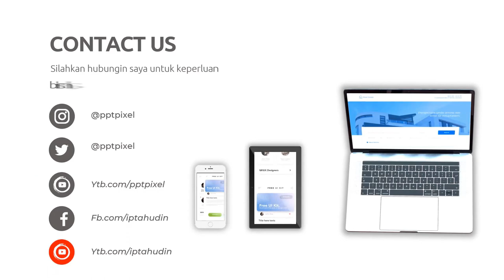Jasa Buat Video Promosi yang Memikat Pelanggan di Kota Slawi Jawa Tengah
Jasa Edit Video Promosi / Jasa Buat Video Promosi yang Memikat Pelanggan di Kota Slawi Jawa Tengah atau

Daftar Isi
00:00 - Cara Edit Video Iklan dokter mata, dokter mobil kelapa gading, dokter mata jakarta selatan
00:10 - Contoh Iklan Promosi dokter neurologi anak, dokter nefrologi, dokter nenden, dokter naturopati
00:30 - Contoh Video Promosi dokter ortopedi, dokter obgyn,
00:40 - Contoh Konten Branding dokter obgyn, dokter onkologi
00:50 - Resep Makanan dokter spesialis anak, dokter spesialis kulit, dokter spesialis anak, dokter spesialis kulit